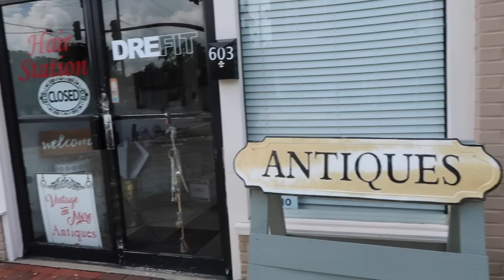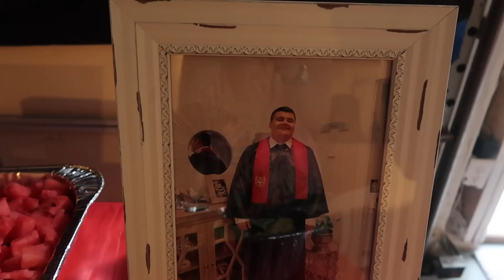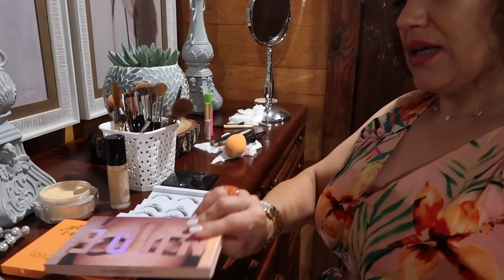NOS FUIMOS DE FIESTA A LA GRADUACION DE MI SOBRINO